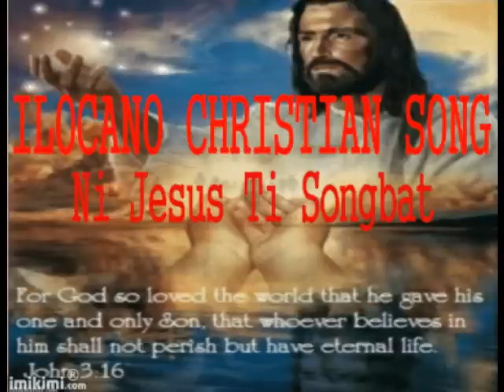ILOCANO CHRISTIAN SONG-Ni Jsus Ti Songbat